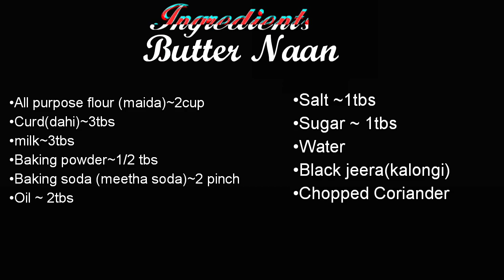Best ever Naan recepie/No tandoor, No oven, No yeast/Tawa Butter naan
Ingredients:

•Curd(dahi)~3tbs
•milk~3tbs
•Baking powder~1/2 tbs
•Baking soda (meetha soda)~2 pinch
•oil ~ 2tbs
•salt ~1tbs
•Sugar ~ 1tbs
•Water~1Cup
•Black jeera(kalongi)
•Chopped Coriander